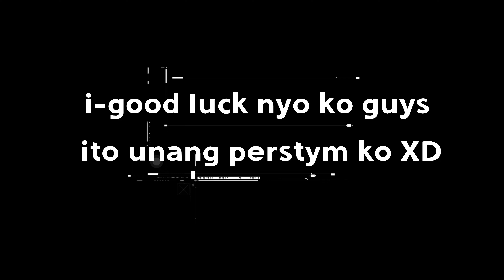DELIKADO ANG KAGAT NG ASO KAHIT ALAGA MO PA ITO | FRIENDLY SUMMER - CHOW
Hi guys!

make sure to give a THUMBS UP on this video
and leave a suggestion at the COMMENT section down below

THANK YOU ALL GUYS FOR SUPPORTING AND WATCHING
KEEP SAFE ALWAYS AND GOD BLESS US ALL !!!

MAJO :)